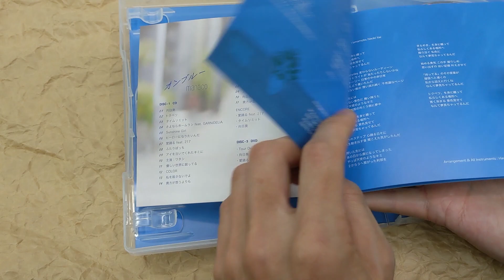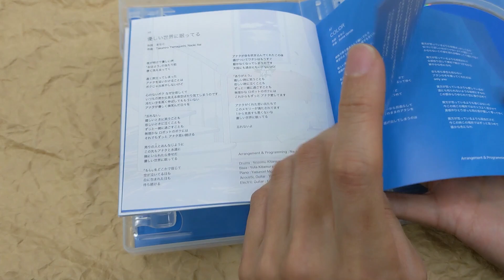[Unboxing] manaco: On Blue [CD+2DVD]